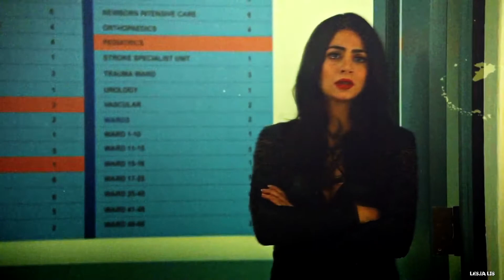sad multifandom-КОМУ МЫ ПОСВЯЩАЕМ ЖИЗНЬ?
"глупая, ну хочешь плачь.."
СМОТРИТЕ В HD
Надеюсь вам понравится и я не испоганила всё колором и футажами ,и ещё много чем другим. ))
►Fandom:MULTIFANDOM
►Program: Sony Vegas Pro 13
►Song: Полина Гагарина - Кому, зачем